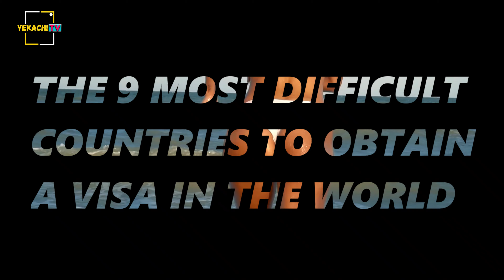9 MOST DIFFICULT COUNTRIES TO OBTAIN A VISA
9 MOST DIFFICULT COUNTRIES TO OBTAIN A VISA
1. NORTH KOREA
Getting into North Korea, however, is difficult. The only way to gain access to North Korea is through an organised tour crossing from China. While on these tours, interactions with locals are limited and strict rules must be adhered to. Also, you must not speak ill of their leader (just don’t even think about it).
Smuggling your way to North Korea through any illegal secret channels is highly dangerous, and independent travel is a massive no! Furthermore, citizens from the US and the UK might have a harder time obtaining entry so keep this in mind when planning your trip.

2. CHINA
You might be surprised to find that a trip to China involves such a lengthy visa process. While many passport holders can travel to China visa-free for a period of 72-hours, a longer stay requires a proper visa. This can be incredibly tedious to obtain.
You can only apply for a visa in your country of residence or citizenship, and you must schedule a face-to-face appointment in order to submit your application. Make sure you come prepared, as there’s also a long list of documents you need to gather for your application

3. Russia
Even the world’s most powerful passports are no match for Russian visa requirements. Russia doesn’t give away visa-free travel that easily – even the top ten most powerful passports in the world still need a visa to enter. Plus, the process itself is incredibly long. Be prepared to list the starting and finishing dates for every trip taken in the last ten years (and that’s just the beginning).
All visa applications for Russia have to be made in person, thanks to the nation’s biometric system. You will have to get your fingerprints scanned and have your photo taken. This means you will have to visit the closest visa processing centre to you

4. Saudi Arabia
Despite its glorious shopping experiences, modern cities and sparkling beaches, Saudi Arabia is still incredibly strict with its visa entry processes. Women travelling solo, for example, must have a sponsor who will be responsible for meeting them upon arrival. The sponsor is also required to hold their passport while in Saudi Arabia. Couples travelling together are expected to be married.
Without a sponsor or a marriage certificate, applications might be denied. You should also know that if you have an Israeli stamp on your passport, you might be refused entry. As long as you abide by these rules, the visa application itself isn’t too bad.

5. Bhutan
The only way to visit Bhutan is through an all-inclusive package booked through a Bhutanese travel agent, and getting a visa is not as easy as applying for it online and going there independently. At the same time, you’re supporting highly sustainable tourism and you won’t have to do much to plan your trip as each package costs about $200-$300 USD per day, which includes accommodations, transport, guides and meals.

6. Pakistan
In order to qualify for a visa to Pakistan, travellers must first find a sponsor. While this can be a person the traveller knows in the country, it can also be a tour company – great news for travellers looking to explore on a group tour. The sponsor must provide an official letter of invitation, explaining their relationship to you and the purpose of travel. You’ll also need copies of all your ID, proof of travel arrangements, and a completed visa application.

7. Nigeria
Nigeria is a culturally-rich country with much to offer travellers – that is, provided they don’t drown in paperwork before they can get a visa! In order to apply for a tourist visa, travellers need a letter of invitation from their hose, a confirmed hotel reservation, a valid return airline ticket, evidence of funds to cover their stay in Nigeria, and proof of legal residency.

8. Turkmenistan
While many visa applications require a letter of invitation, Turkmenistan takes it one step further  travellers must have a letter of invitation in order to apply for a visa! While the application process isn’t especially taxing beyond that, there are strict rules in place for visitors once they arrive in the country. Travellers must fill out an immigration card upon arrival, and are required to register with the State Service of Turkmenistan for the Registration of Foreign Nationals within three days of their arrival.

9. Iran
While Iran’s visa process may seem confusing and complicated to visitors, the country is actively working towards a simplified process. Travellers from Armenia, Azerbaijan, Bolivia, Georgia, Malaysia, Syria, Turkey, and Venezuela are eligible for free visas, as are travellers of any nationality who plan on entering from and remaining in Kish Island.
Most travellers are eligible for a VOA,  Visa on Arrival. This, however, excludes Canada, the United Kingdom, the United States, Afghanistan, Bangladesh, Colombia, India, Iraq, Jordan, Nepal, Pakistan, Somalia, and Sri Lanka, and travellers who have visited Israel within the last six months.